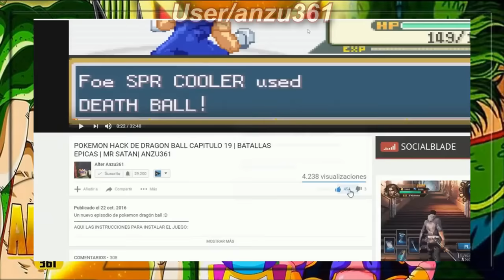DRAGON BALL SUPER | ¿CUAL ES LA FORMA EN QUE SEPARARAN A VEGETTO? | VEGETTO VS ZAMASU | ANZU361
Vegetto se separara es un hecho, pero ¿como lo haran?